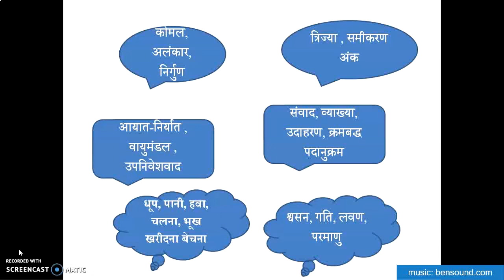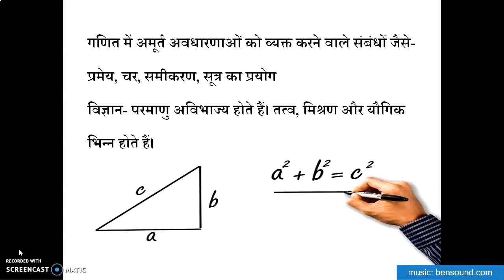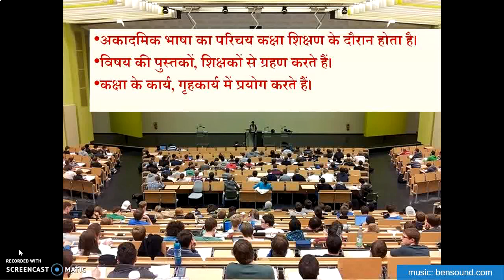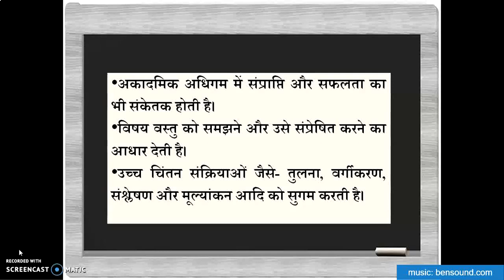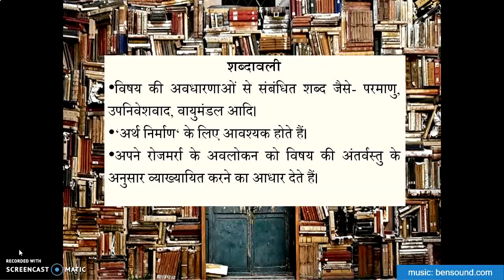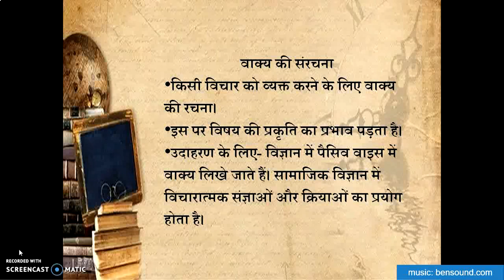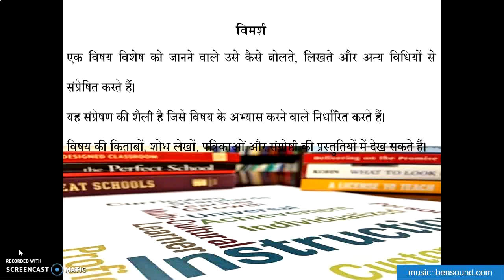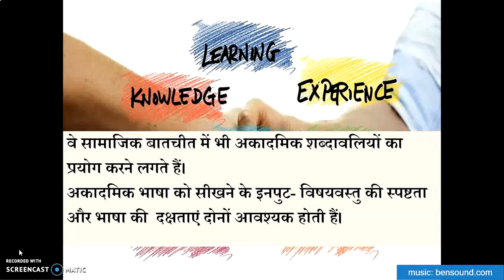अकादमिक भाषा और इसके घटक (ऋषभ कुमार मिश्र)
इस संक्षिप्त व्याख्यान में डॉ. ऋषभ कुमार मिश्र ने अकादमिक भाषा और इसके घटकों पर प्रकाश डाला है, जो पाठ्यचर्यापर्यंत भाषा पाठ्यक्रम की एक प्रमुख विषयवस्तु है.